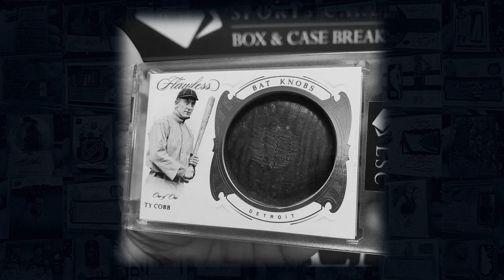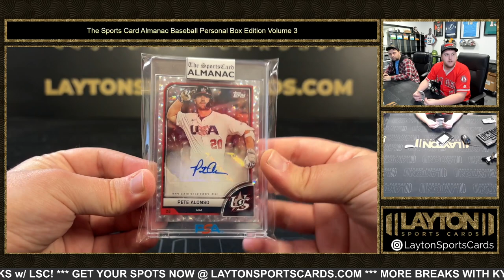THE SPORTS CARD ALMANAC BASEBALL PERSONAL EDITION VOLUME THREE 2 BOX BREAK FOR MOOSE